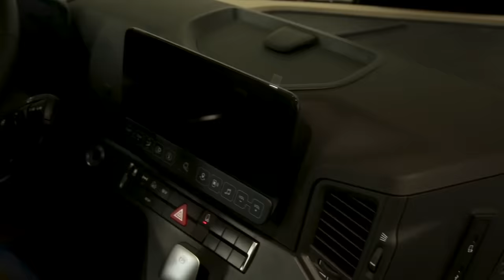A luxus lakóbusz, ami egy évig készül és másfél millió euróba kerül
A Dembell lakóbuszok, avagy motorhome-ok Nagytarcsán készülnek 2019 óta. Mivel másfél millió euró körül indul az alapár, természetesen nem a magyar vagy a régiós piacot célozzák, ettől függetlenül a gyártás folyamatának a lépései nagyon érdekesek.
Az első részben megnézzük hogyan belezik ki és alakítják át teljesen a Mercedes Actros fülkéjét és hogyan építik fel a kamion vázára a lakórészt, hogyan zajlik a fényezés, hogyan készülnek a bútorok. És persze, hogy mit kell tudni egy ilyen guruló lakásnak, avagy landyachtnak.